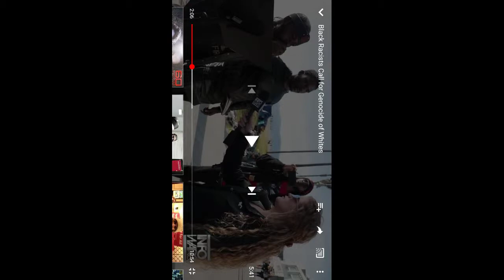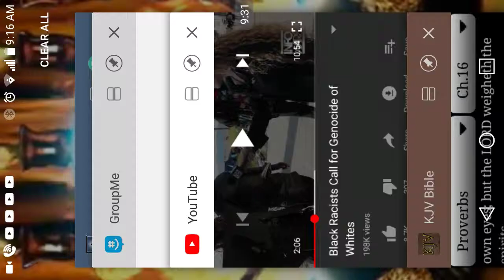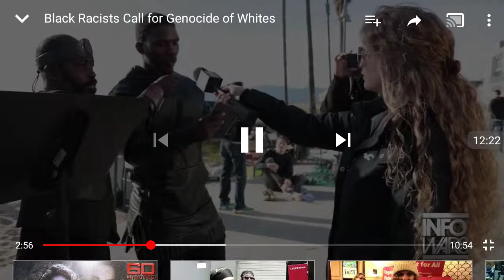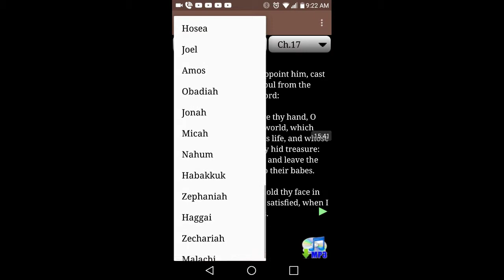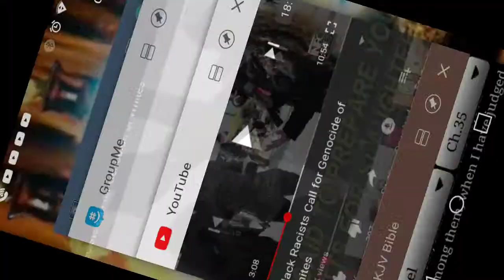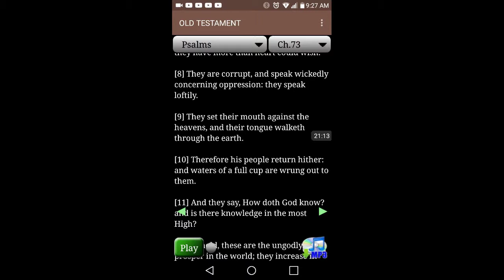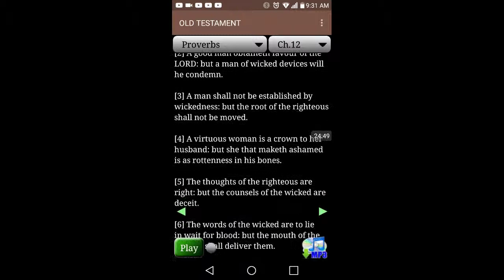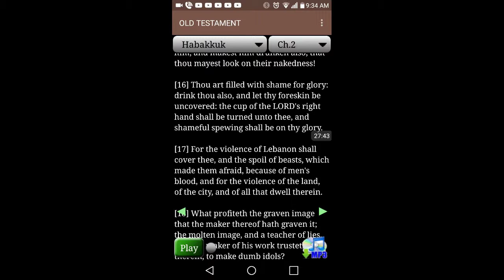Will you edomites disavow all your wicked deeds?